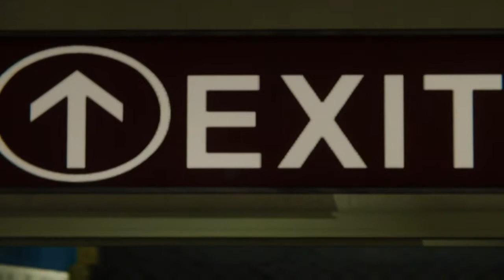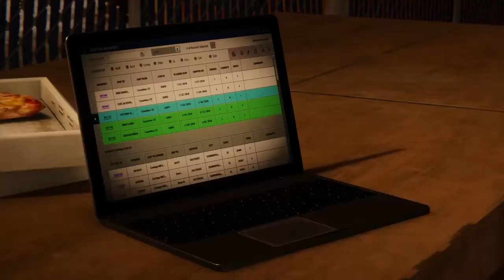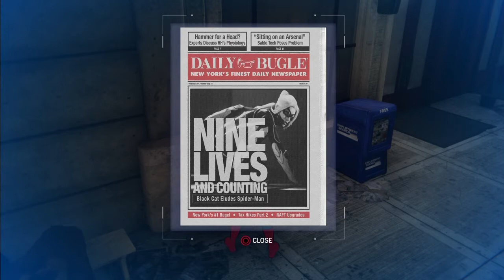The Chase | Marvel's Spider-Man | The City that Never Sleeps | Part 4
SHAREfactory™